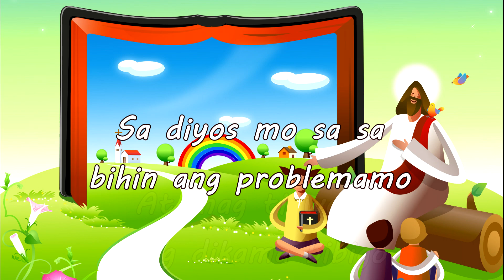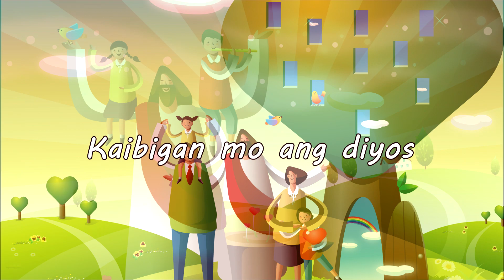Sahabat Ku Yesus [Kaibigan Mo Ang Dios] | With Lyrics